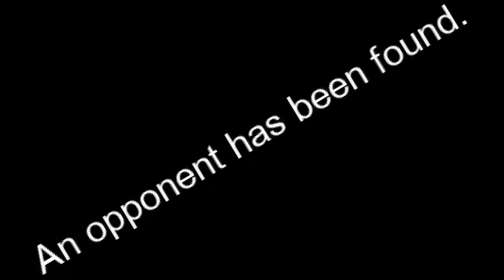I Fought The Max Rank In Sparking Zero... (They're Insane)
From the creative minds behind Persona 3, 4, and 5 comes Metaphor:
ReFantazio, a unique fantasy world, where your protagonist will journey alongside his fairy companion, Gallica, to enter the Royal Tournament and lift the curse from the kingdom’s lost prince. Control your destiny, face your fears and awaken magical "Archetype" powers that lie dormant in your heart. By awakening to an “Archetype,” you will unlock the power to channel and combine the abilities of unique job classes. Strengthen your
bonds and build your party to take down powerful foes and discover the
kingdom’s true nature.

THIS IS THE MAX RANK!? Sparking Zero Is here which means its time to jump into online ranked Matches and I wanted to try out some jiren... until I ran into a Max Rank Super Vegito! I Thought It would be just another match but we ended up getting into a multi game set to see if I could take down this monster of a player.